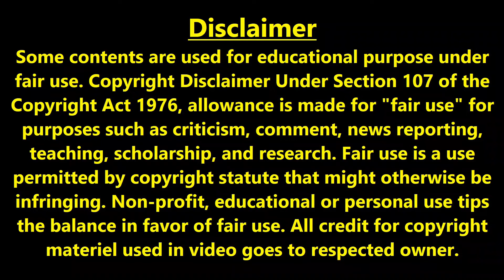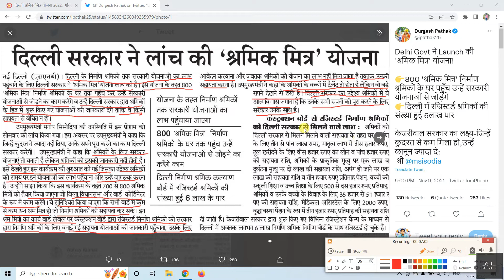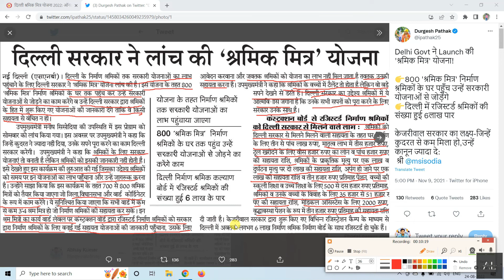Shramik Mitra Scheme In Delhi |Shramik Mitra Yojna By Delhi Sarkar |Shramik Mitra Yojna Pure Jankari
About Video:
Know About Sharmik Mitra Yojna run by Delhi Givernment.

Your Query:
shramik mitra scheme
shramik mitra scheme in delhi
shramik mitra kya hai
shramik mitra yojna
shramik mitra yojna pure jankari
shramik betan vridhi
shramik mitra yojna by delhi sarkar
pm mitra scheme in hindi
shramik card ke fayde
shramik mitras
Delhi Government shramik mitra
delhi govt schemes
delhi government new scheme
delhi sarkar ki yojana
delhi shramik card yojana
delhi shramik card 2021
shramik mitra yojana
shramik mitra
delhi shramik mitra yojana
shramik mitra yojana online apply
shramik mitra scheme
delhi labour card scheme
delhi govt new scheme 2022
delhi labour card
delhi labour sahayta 5000
delhi labour card 5000
delhi, aap delhi
delhi latest
labour card in delhi
labour card
labour card kaise banaye
delhi labour card kaise banvaye
delhi labour card ke fayde
delhi government
5000 for workers
5000 for workers delhi
5000 rupaye milega
construction worker ko 5000 rupaye kaise milega
delhi govt 5000 kab milega
delhi govt 5000 scheme latest news
delhi govt 50000 rs scheme
delhi govt give 5000 to labour 2021
delhi labour card
delhi majdur 5000 sahayta
delhi majdur sahayata yojana
delhi sarkaar majdur sahayta 5000
kejriwal 5000 rupaye kaise milenge
labour card ka paisa kab milega
shramik mitra scheme delhi
delhi shramik yojana kya hai
delhi shramik card
shramik card delhi
delhi labour yojana
delhi cm yojana
delhi sarkar pension yojana
delhi govt all schemes
delhi govt scheme 2022
delhi, delhi government
delhi govt
shramik mitra scheme
Shramik Mitra
Delhi Construction Workers Welfare Board
labour card
delhi govt news
delhi news
arvind kejriwal on delhi labours
arvind kejriwal
delhi sarkar
दिल्ली सरकार
श्रमिक मित्र योजना
श्रमिक कल्याण बोर्ड
दिल्ली
लेबर कार्ड
दिल्ली सरकार की योजनाएं
daily wage worker
labour
delhi government
delhi govt
Shramik Mitra registration
delhi labour card
Shramik Mitra yojana for labour in delhi
delhi government schemes
delhi govt schemes for labour
delhi sarkar shramik mitra yojana
shramik mitra scheme
shramik card
govt new scheme 2022
दिल्ली श्रमिक मित्र योजना
दिल्ली की खबरें